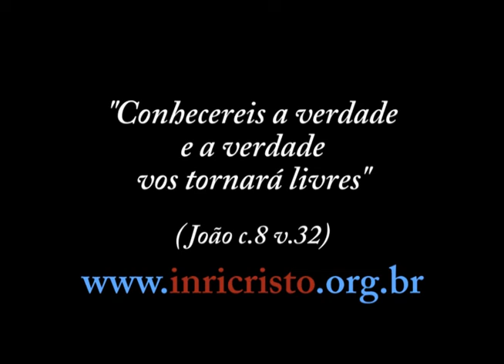42ª transmissão - INRI CRISTO ao vivo no JustinTV (10/12/2011)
Perguntas do dia 10/12/2011:

- O Senhor fica doente? Se sim, significa que o Senhor tem problemas na alma? (Afinal, o Senhor disse que todas as doenças, sem exceção, começam na alma).
- Qual a sua opinião sobre a terraformação de Marte e outros planetas?
- Na próxima encarnação posso escolher minha raça, pátria, classe social e estilo de vida?
- Gostaria de saber o que o Senhor acha dos antigos templários?
- O Senhor pode falar algo sobre o Chico Xavier?
- O que acha dos ateus?
- Qual o significado do dejavú?
- Em Apocalipse a segunda vinda de Jesus não seria igual à primeira, na forma de homem. Por que o Senhor voltou na forma de homem novamente?
- O que você acha de vida em outros planetas?
- Além da Eva, existem outros espíritos santos?
- É possível que uma pessoa de má índole, criminosa ou bandida seja perdoada e esteja entre os escolhidos?
- O Senhor pode nos contar o que acontece com as pessoas que não seguem os seus ensinamentos? (As pessoas que roubam os outros, matam, traem...).
- Gostaria de saber da parte do SENHOR nosso DEUS, se é real a passagem do planeta chamado Nibiru em 2012 ou se é apenas o início do fim?